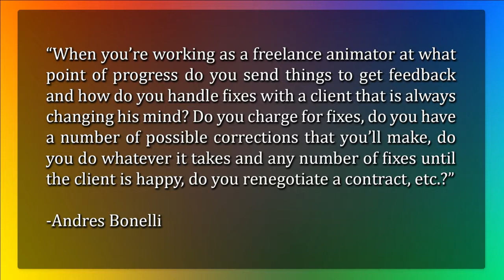How do you handle changes from a client? - Ask Videomail 02/16/15